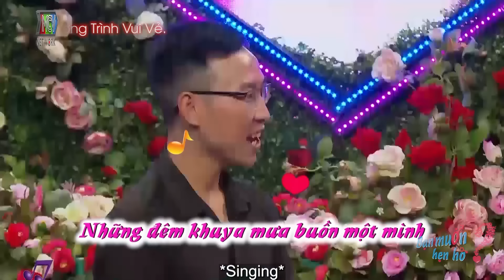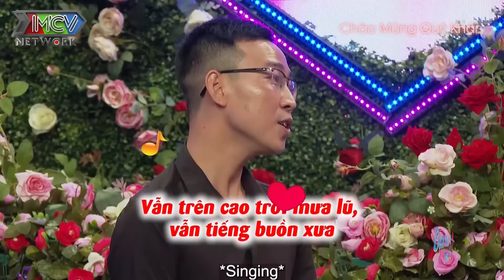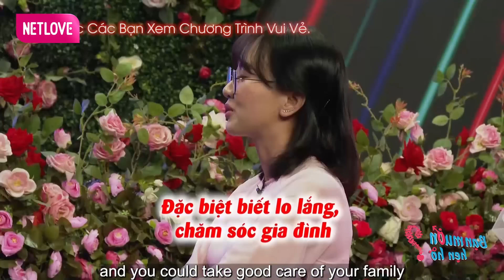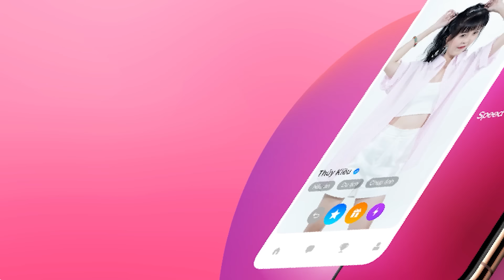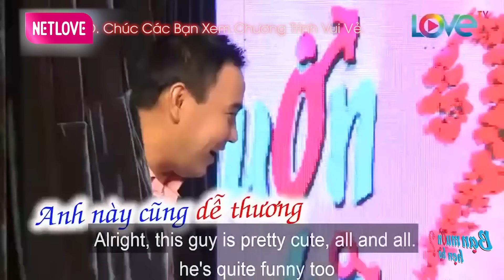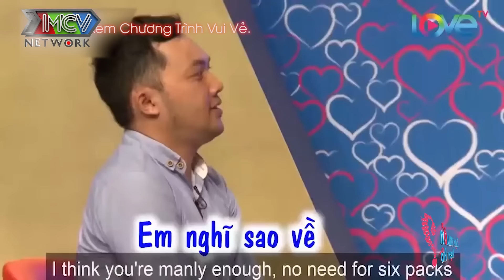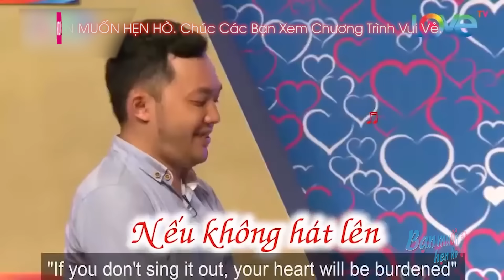BẬT ĐÈN XANH rồi quay xe lật kèo khiến cô giáo suýt khóc trên sân khấu Bạn Muốn Hẹn Hò